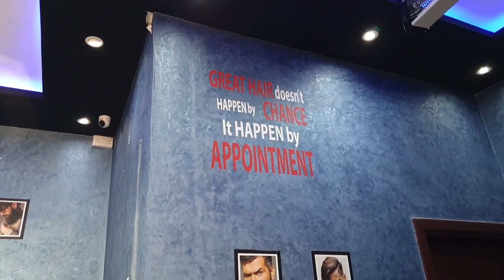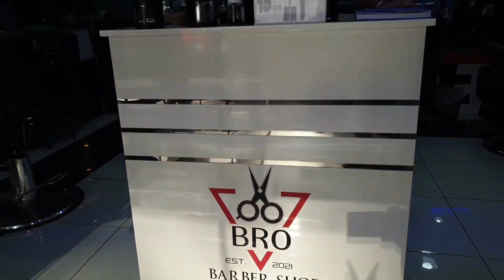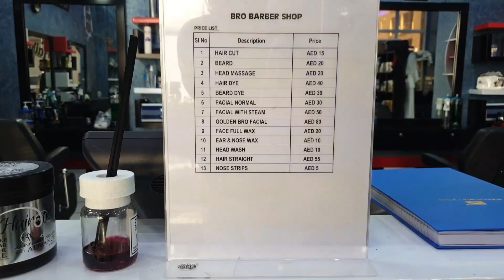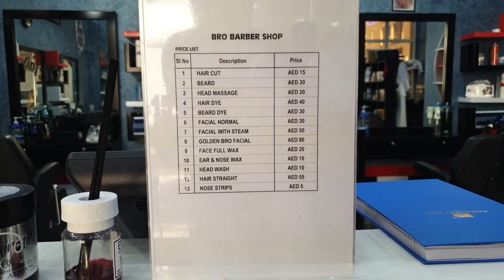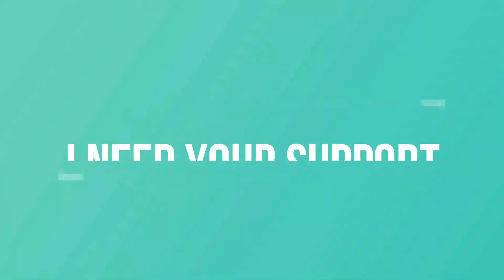Best barber shop in dubai for Pakistanis | How much barber earns in dubai | Vlogs Pakistani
Best barber shop in dubai for Pakistanis  |  How much barber earns in dubai | Asjad Bukhari Vlog
Your Quries:-